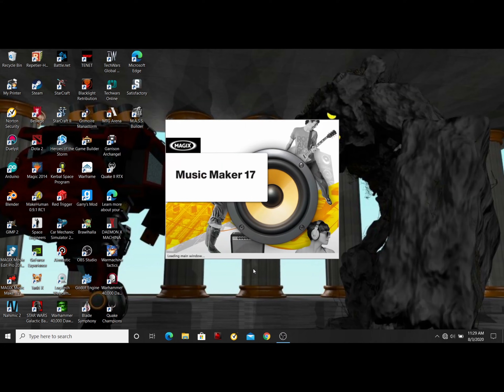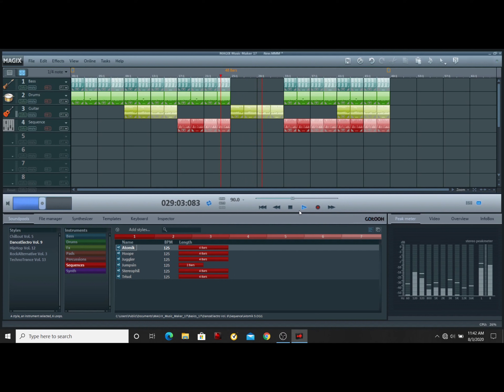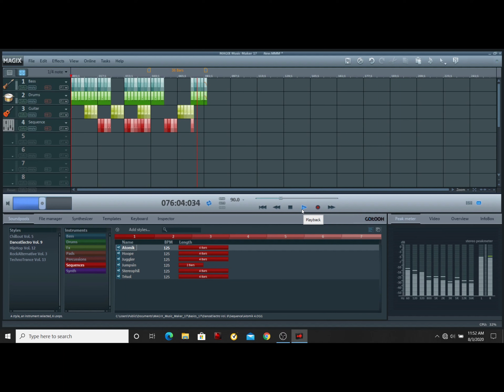Track 7 - ISO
I've been in a bit of a slump lately.  So decided to create this to see if I can get out of it.